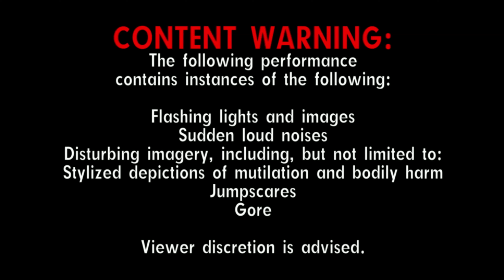Monochrome PERISH MIX WITH LYRICS DX but @Waffl3_ and Billyhere sings it (Ai cover)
I used and Fl Studio to make this

(Idc what Goldenboy says I don't count this as a fnf cover)

Effect author credits:
Youlean Blur, Youlean Audio Shake - Youlean
HUD Graph Linear - Rado1